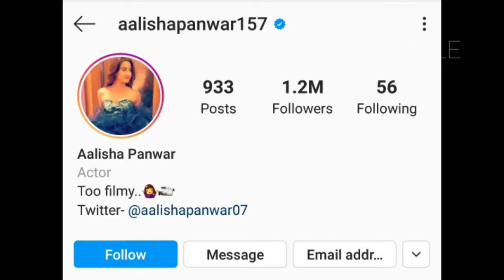Aarohi Aka & Alisha Panwar Lifestyle (Ishq Mein Marjawa) Biography,Age,Family,Cars,Facts,House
Aalisha Panwar is an Indian actress who appears in television shows known for her work in Colors TV's thriller Ishq Mein Marjawan.[2] She was last seen in Star Bharat's Meri Gudiya.

CareerEdit

Panwar started her acting career in 2012 with the film Akkad Bakkad Bambe Bo. She made her television debut as Najma in Begusarai in 2015. In 2016, she played Aditi in Thapki Pyar Ki.[5] She also worked in Jamai Raja and Rishton Ki Saudagar - Baazigar. From 2017 to 2019, Panwar portrayed Aarohi Kashyap and Tara Raichand in Ishq Mein Marjawan.[6] Her next role was as a deceased character Madhuri Shirke in Star Bharat's Meri Gudiya.

Early lifeEdit

Panwar is from Shimla, Himachal Pradesh. Her mother, Anita Panwar, is a teacher at Chapslee School Shimla, and her father, Dinesh Panwar, is a lawyer.[4]

In 2008, she participated in DD National's Nachein Gaen Dhoom Machaen. In 2012, she was crowned The Shimla Queen.

(TOP LIFESTYLE)